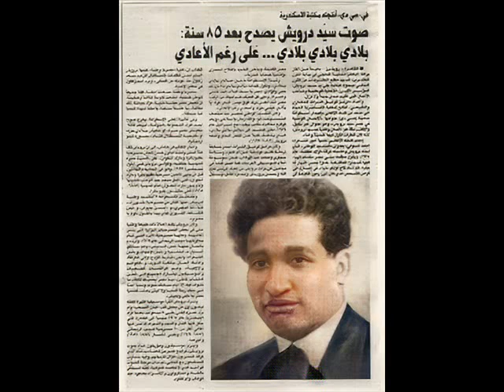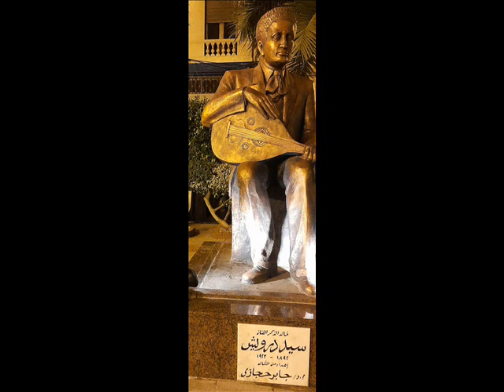سيّد درويش طقطوقة بصّاره برّاجه كلمات يونس القاضي